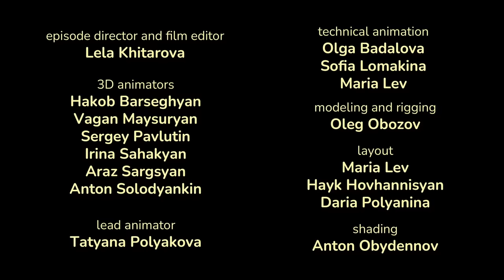Masha and the Bear Shorties 👧🐻 NEW STORY 🥕😄Competition (Episode 17)🥕😄 Masha and the Bear 2022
Masha and the animals are dancing a Hawaiian dance. They are dancing limbo, and the wolves are making it more and more challenging. Who is going to get the prize? Will it be the skillful Hare, the graceful Piggy, or the little girl, who knows to obstacles?